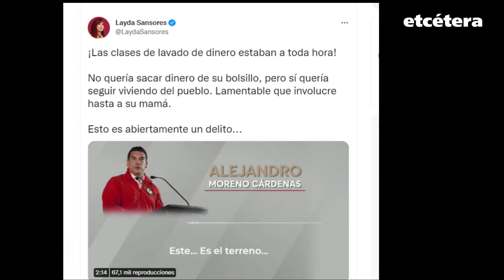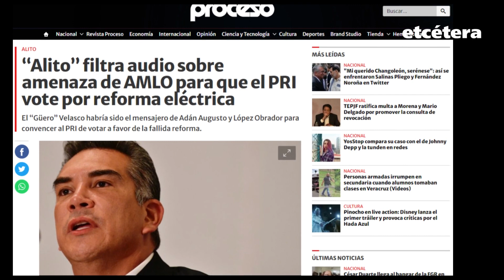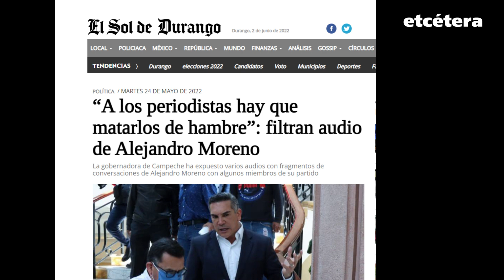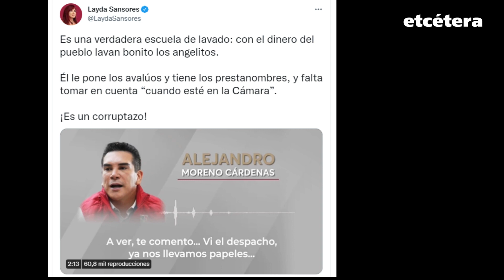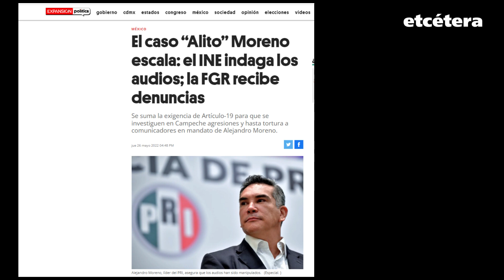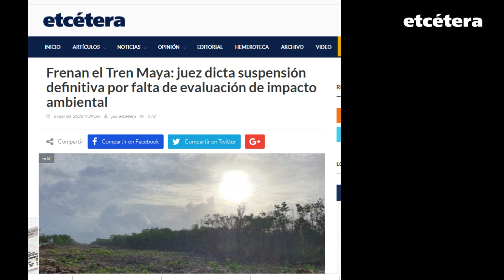AMLO normaliza la ilegalidad: Marco Levario Turcott en entrevista con Primitivo Olvera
¡APÓYANOS!
Cuenta Santander Marco Levario Turcott
Tarjeta:
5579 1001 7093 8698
Clabe:
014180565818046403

Cuenta Scotiabank Marco Levario Turcott:
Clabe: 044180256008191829